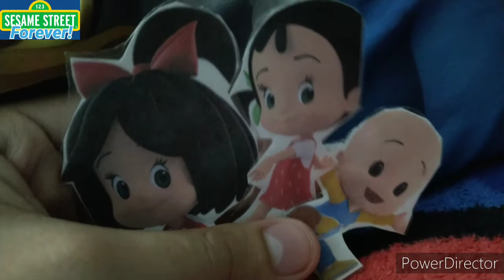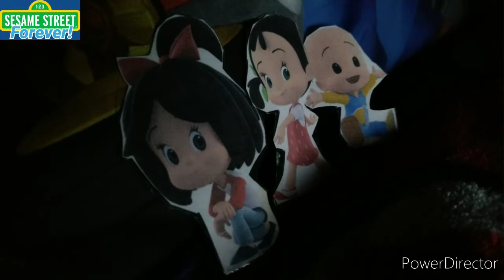Sesame Street Forever! Toons: Colitas Go to Movies